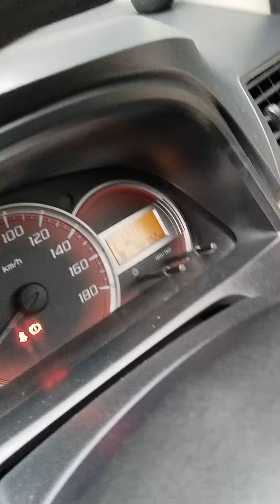jual avanza 2013 type G manual surat lengkap pajak panjang plat D